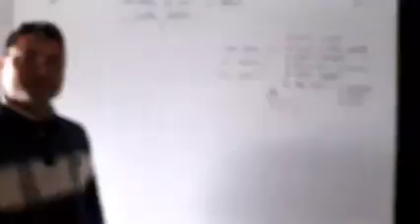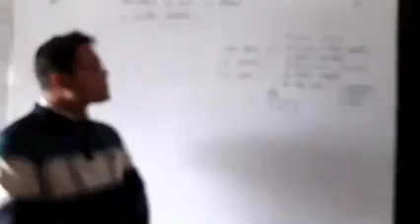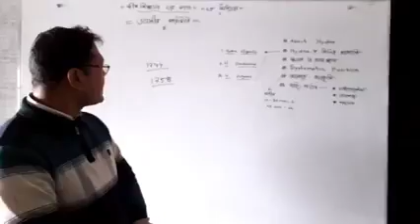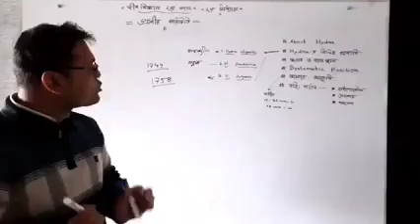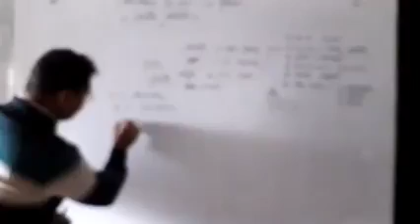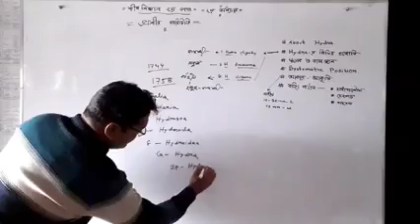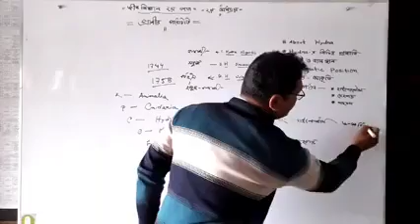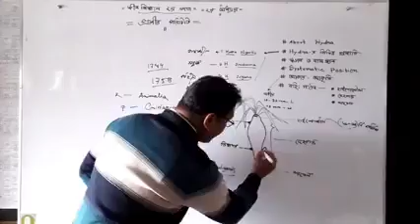SL: 164 প্রাণীবিজ্ঞান( প্রাণীর পরিচিতি)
কনক কুমার অধিকারী
প্রভাষক
ডিমলা ইসলামিয়া ডিগ্রী কলেজ